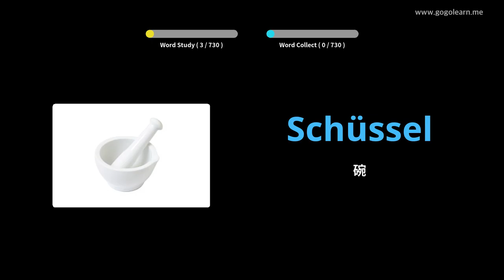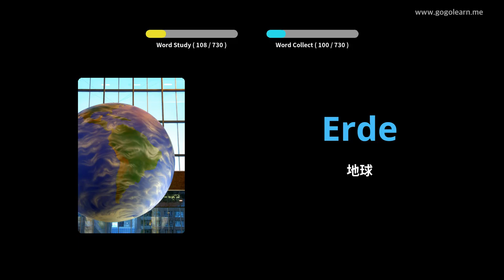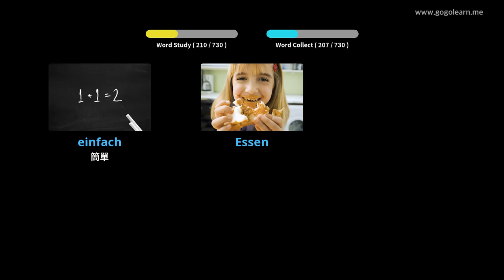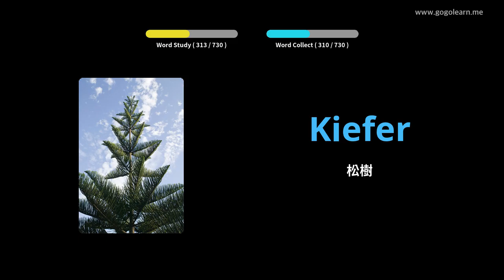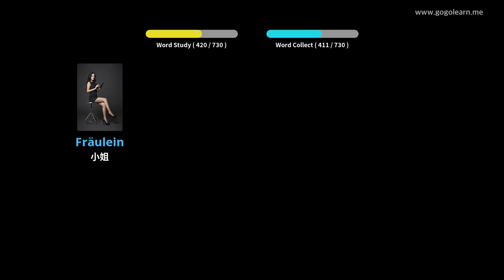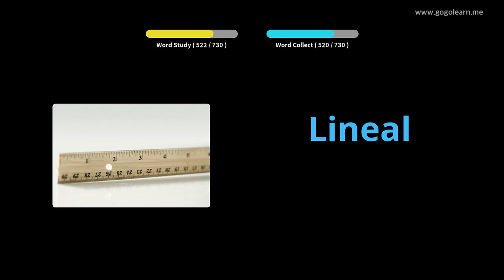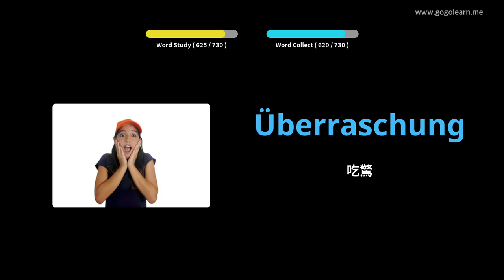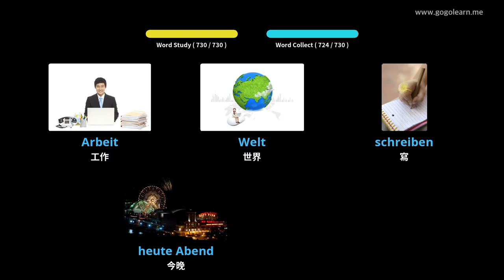學習德語圖片| 德語詞彙 孩子們 | Golearn